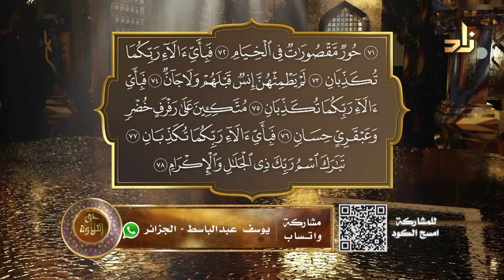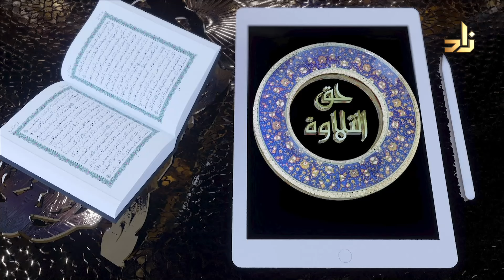سورة الرحمن الآيات ٦٢ - إلى آخر السورة ||حق التلاوة || الشيخ المقرئ لطفي بن أحمد المؤذن || 21 رمضان